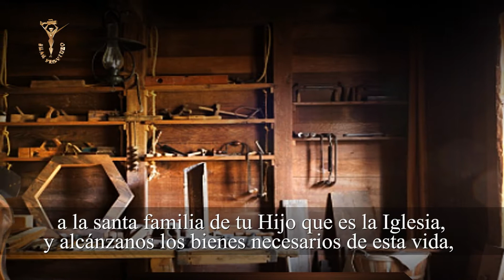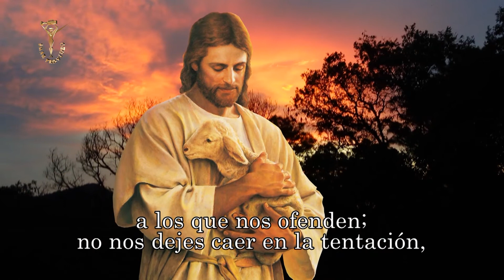Día 5 Novena a San José para conseguir protección de tu familia y trabajo. (Voz Salvador Palafox)